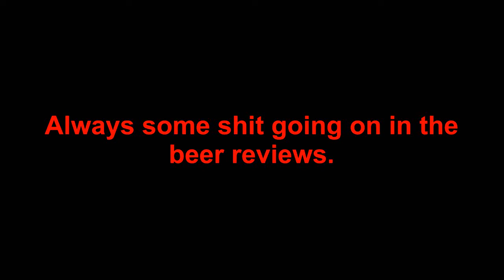Odd Things Going Down Over Here